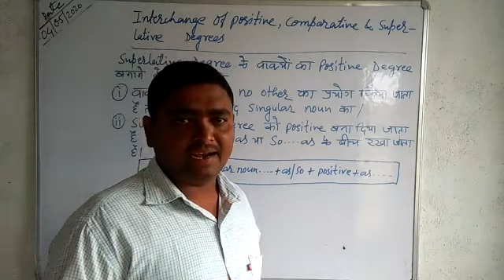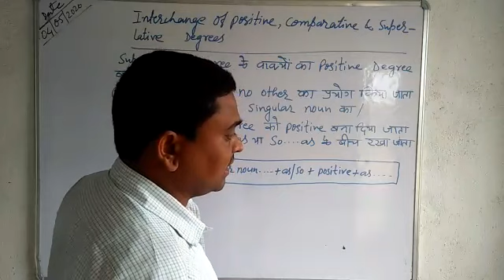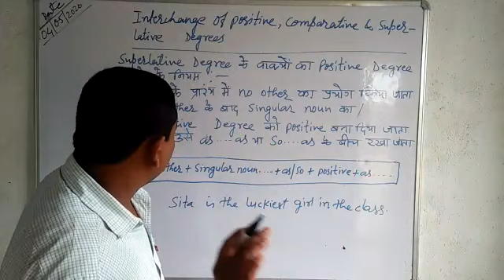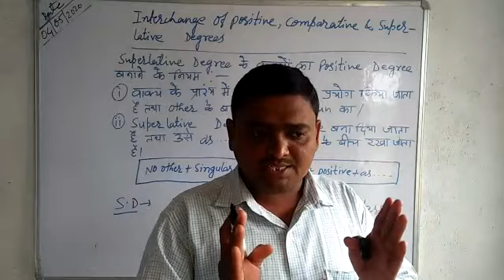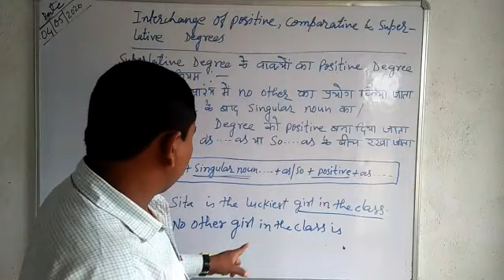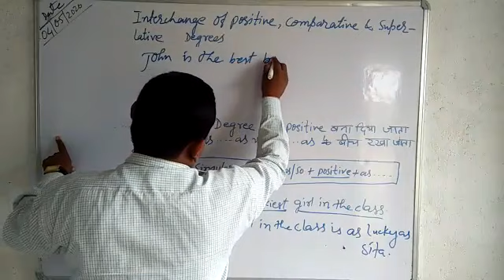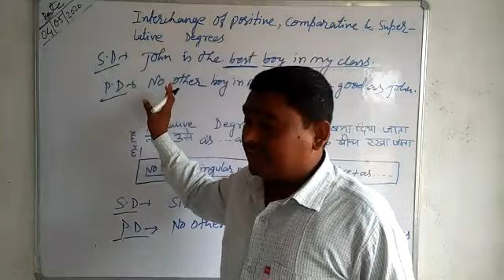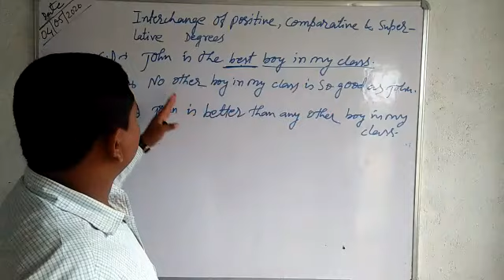English Grammar / Degree ( Interchange of Positive ,Comparative and Superlative Degree-2)